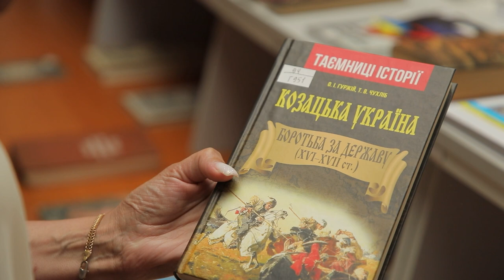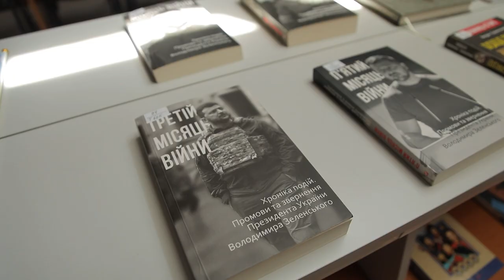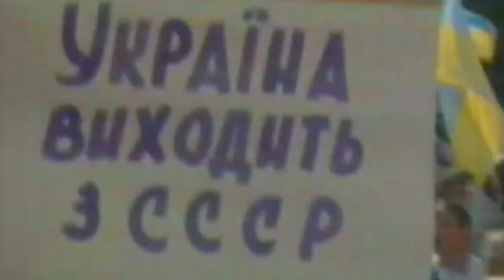Бібліотека ОНМедУ: виставка до Дня державності